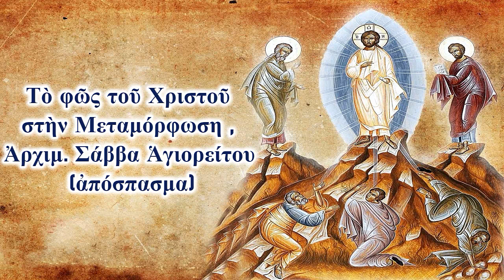Τὸ φῶς τοῦ Χριστοῦ στὴν Μεταμόρφωση , Ἀρχιμ. Σάββα Ἁγιορείτου (ἀπόσπασμα)